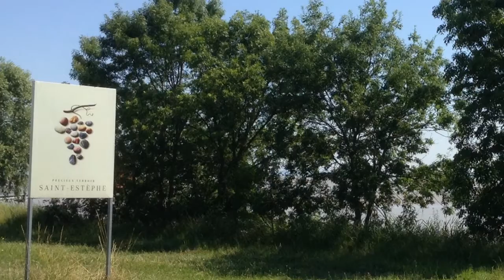Saint Estephe à 99 990 €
Serge DMITRIEVSKY vous propose: Gironde - 33180 Saint Estèphe dans le Médoc : A vendre maison 2 grandes chambres, Idéal maison de vacances. Entrée, séjour avec espace cuisine, salle de bains, toilettes en rez-de-chaussée. A l'étage 2 chambres dont une de plus de 20 m². Attenant un ancien chai à rénover pouvant devenir un grand garage, et possibilité d'étage pour agrandir l'habitation. Appentis fermé pour les outils, et jardin, le tout sur parcelle de 835 m²... Idéal résidence secondaire ou primo accédant souhaitant un peu de travaux. Pour visiter et vous accompagner dans votre projet contactez Serge DMITRIEVSKY agissant sous le statut d'agent commercial auprès de la SAS PROPRIETES PRIVEES au 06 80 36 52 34 ou par courriel à . Mandat réf : 69569SDM. Honoraires d'agence réduits 5.25 % charge acquéreur inclus. Un professionnel sécurise et garantit votre projet. RCS 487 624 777